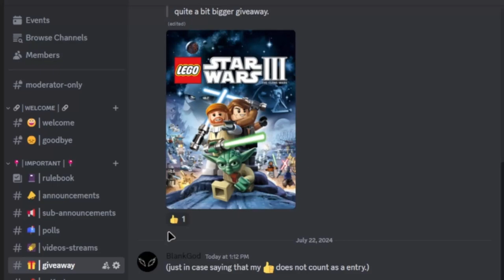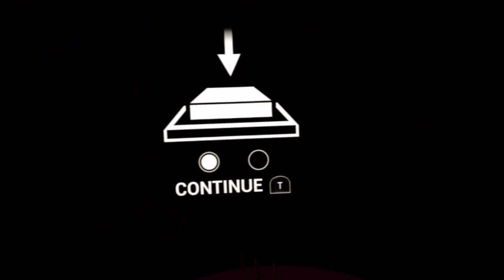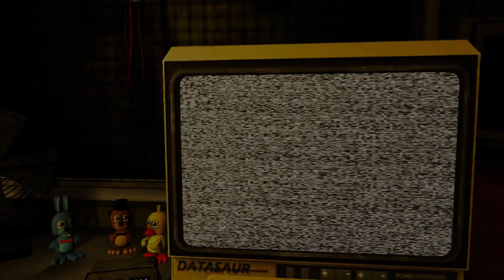BoOoOoOo!!! Five Nights At Freddy's Help Wanted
Hi everyone! I decided to do another fnaf video, because ngl fnaf videos are easy to make. Recording is quick and editing is easy. Horror games overall are easy and quick to edit. Unless you want the video to have some crazy effects or more things happening (webcam zoom ins, camera shake, subtitles, tracking and so on). With fnaf it's extra easy, you'll have to record a couple of nights and after that you edit out all of the loading screens and if you should die at some point just cut the video until you're at the same place you were last time. Honestly in a way recording horror games is lazy work for me. I could put in a lot more work for horror game videos, but do I need to?  :D

Also I am thinking of finishing the FNAF Help Wanted before I continue playing Alien Isolation, because I'm almost half way true FNAF and I think I haven't even played true 1/4 of the story in alien Isolation. But then if I did do that then the next 3-5 videos would be FNAF Help Wanted videos and that would get boring really fast, at least in my opinion.

But anyways this video was really fun with a LOT OF JUMPSCARES. Which is why I think that fnaf 3 in FNAF Help Wanted is the best. No more spoilers from me and enjoy the video!

(Disc link expires in 7 days)

Music used in this video:

Music powered by BreakingCopyright:    • ♨️ Free Lofi Music (For Videos) - "Fa...